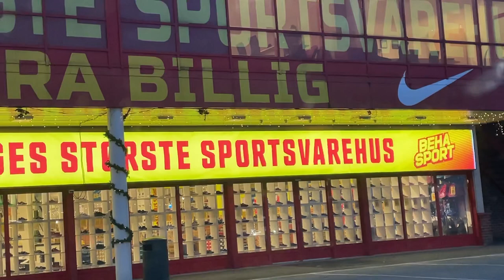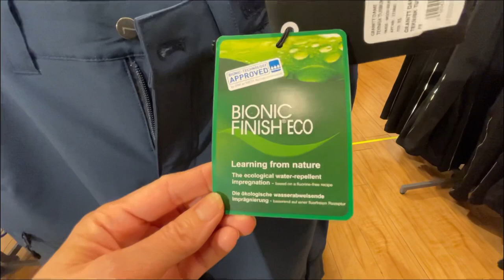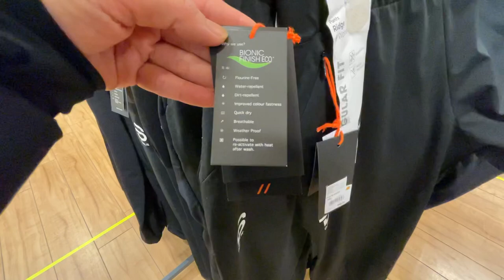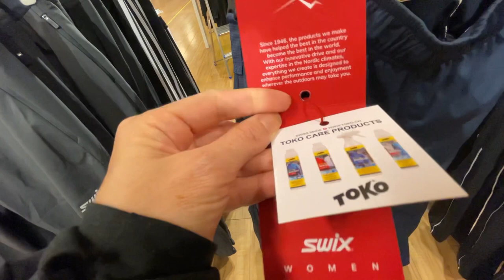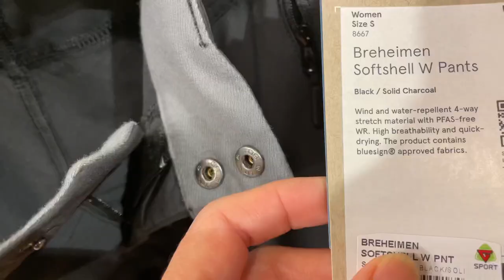Shopping at Norway’s biggest sports warehouse - Norges største sports varehus - Behasport Porsgrunn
Shopping for winter outfits at Norway’s biggest sports warehouse (sporting goods store)

Norges største sports varehus

Beha-sport Porsgrunn
G-sport